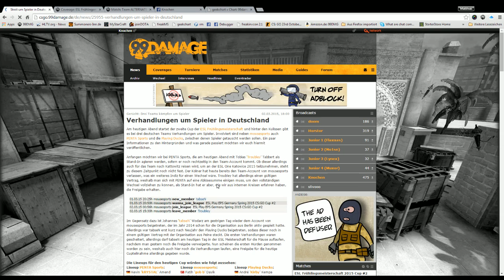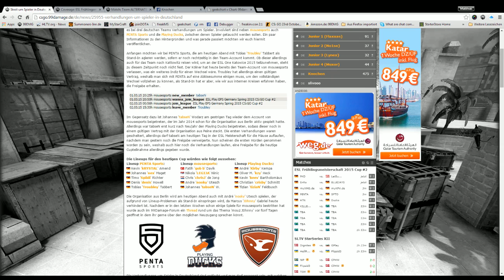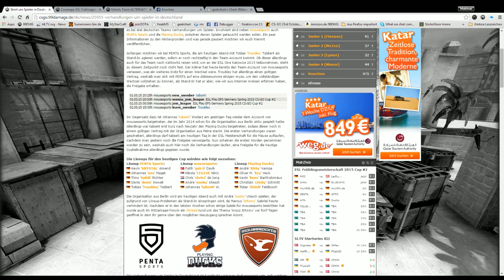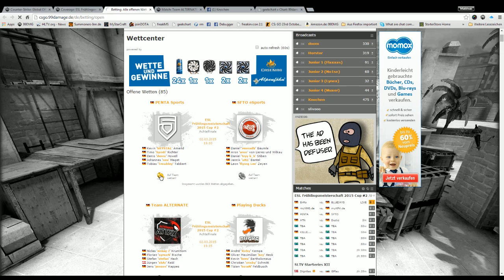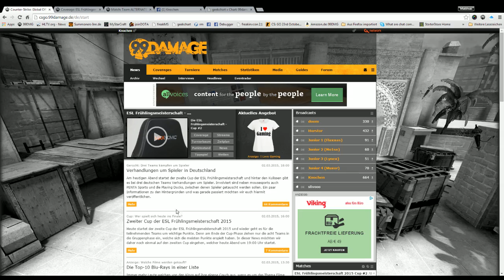ALTERNATE vs. Playing Ducks | ESL Frühlingsmeisterschaft 2015 Cup #2 | de_cache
Heute startet der zweite Cup der ESL Frühlingsmeisterschaft 2015 und wieder geht es für die teilnehmenden Teams um wichtige Punkte. Denn am Ende der Cup-Phase ziehen nur die acht Teams in die Gruppenphase ein, welche sich die meisten Punkte erspielt haben.